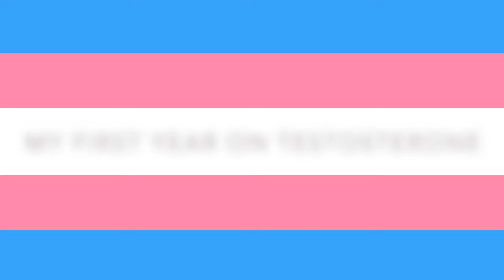And A New Year | Aristotle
Lmao I'm watching Game of Thrones as I write this.

(I got permission from SkinnyAtlas to use this music, so please ask him before you use it.)